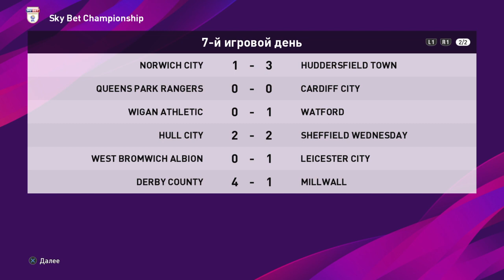Preston North End-Leeds United (Championship 7)